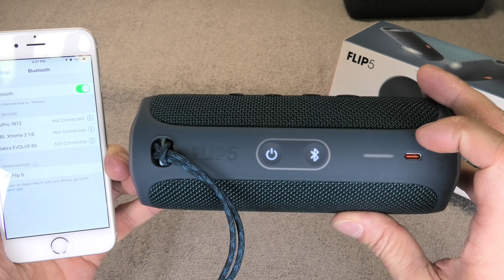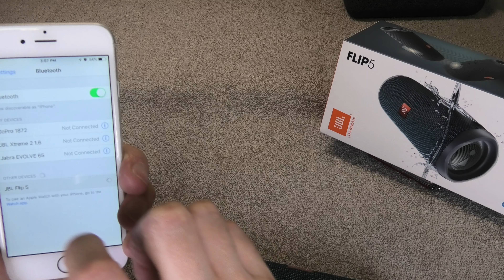How to pair JBL FLIP 5 to your smartphone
This video describes how to pair your smartphone (iPhone or Android) to the JBL Flip5 wireless Bluetooth speaker.
Make sure to enable the Bluetooth option on your smartphone. Then turn on the speaker. In case it does not automatically switch into the pairing mode, simply press the Bluetooth button on the top of the speaker. When the Bluetooth symbol is blinking, look for the JBL Flip 5 in the list of available devices on your smartphone. Select the line item and the speaker will connect to your phone. Now you can listen to your favorite music with the speaker.